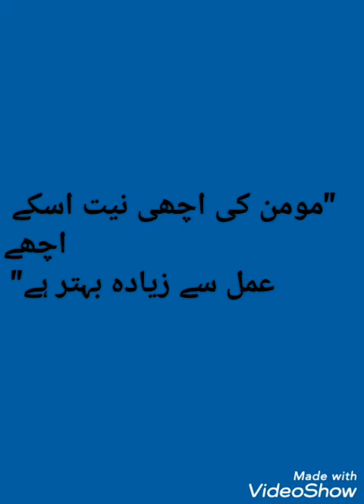Alkaram stitched lawn suit vol. 2|new laawn collection vol.2 |Anee VloG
Alkaramlwanvol. 2

lawn dresses